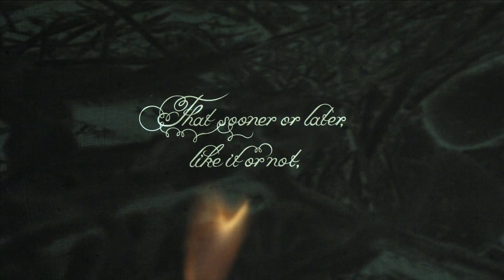The Distant Hours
An animation by Andersen M Studio

Design and Animation: Line Andersen / Andersen M Studio

Photography and Lighting: Martin Andersen / Andersen M Studio

Music and Sound: Mikkel H. Eriksen / Instrument Studio

Client: PanMacmillan / Kate Morton

Andersen M Studio are represented by Broadway Films for TV commercials